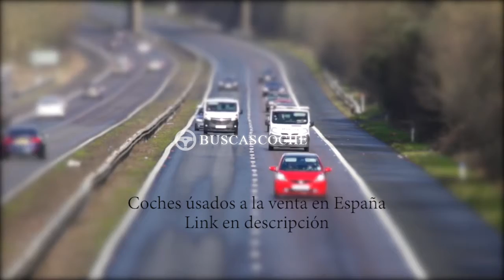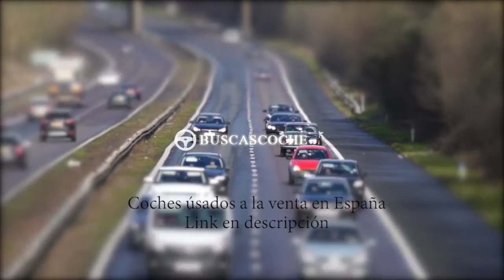Porsche Cayenne desde 990€, mejores ofertas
Ultimos coches Porsche Cayenne usados en venta, visita para verlos.